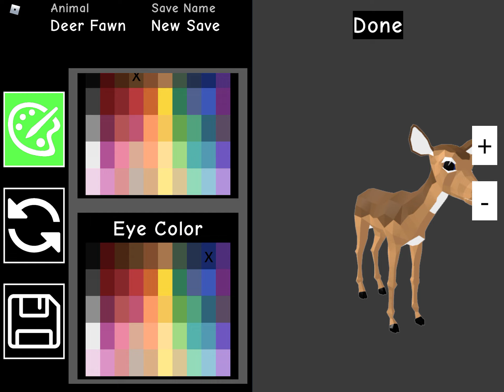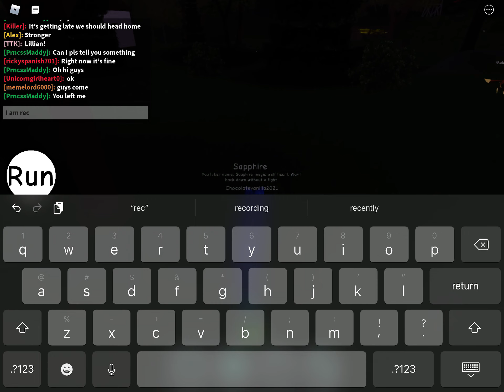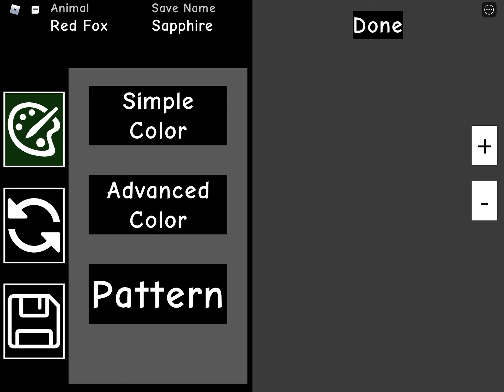Roblox new game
Yes i love Roblox plus i am going to be finishing the pokeronpa vids